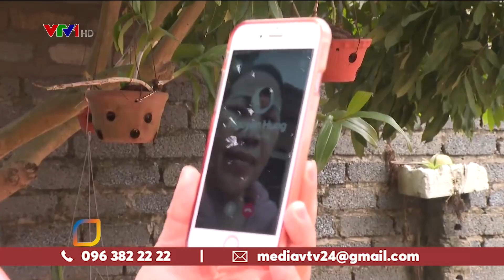Tâm lý của những gia đình có người nhà là lao động tại tâm dịch Deagu, Hàn Quốc | VTV24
Nhiều địa phương có lao động xuất khẩu sang Hàn Quốc đã tính các phương án giúp ổn định tâm lý cho người dân và hỗ trợ kịp thời khi có lao động Việt Nam nhiễm COVID-19.